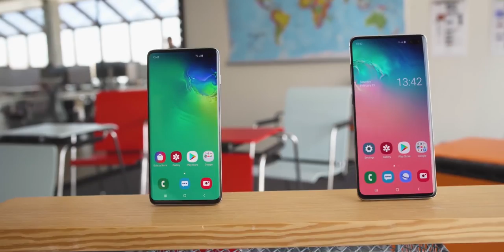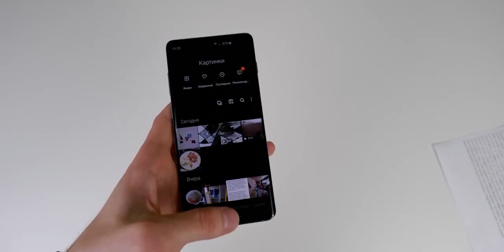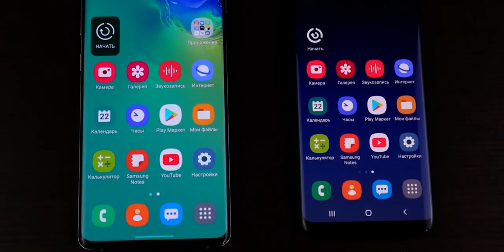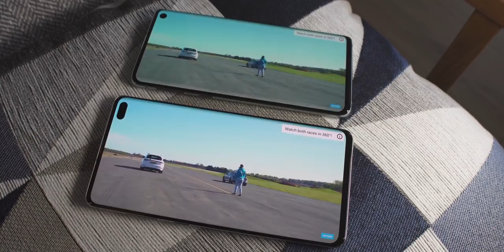Samsung Galaxy S10+ in 2023. After 4 years of use!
🔥 In this video I will tell you about the Samsung Galaxy S10+ in 2023. After 4 years of use!

😎 Have fun watching! Friends, happy to work and try for you!

🔊 Music in the video:
Wayne Jones - Spookster
Anno Domini Beats - Stand
Anno Domini Beats - Awaken

🕑 Time Codes:
0:00 - Intro.
0:15 - Prices
1:45 - Processor
2:50 - Important about batteries
3:32 - Autonomy
4:00 - Display
4:45 - Tricks